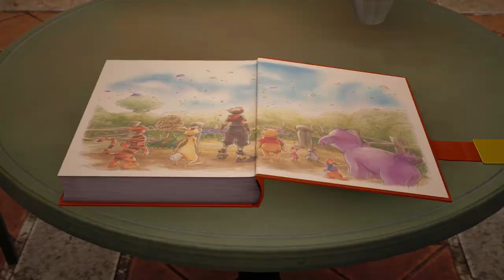Kingdom Hearts 3 - Press A To Gay! Plays - (Part 23)